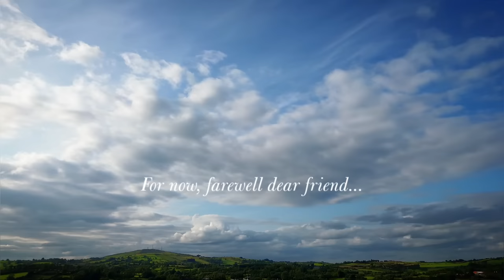A Day in my Life | Irish Cottage Garden | Life in Ireland | Summer Fruit Crumble Recipe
~ Kitty Blossom Garden ~

 "The month of July is drawing to a close, and I'm still crossing my fingers in anticipation that August will reward us with rays of sunshine, and one final summery hug before we enter the embrace of Autumn.

In today's video, I finally had the opportunity to tidy the garden, with lots of pruning, staking, cutting back and feeding the soil after such a tumultuous weather system hanging over Ireland this month. The kitties joined me in the studio to help me pack some orders, and complete a special commission I've been working on.

Then sit with me in the garden to relax with a cuppa and a bowl of warm summer fruit crumble. " – Gillian x

✿ Garden bench cushion

💕  Gillian's Tomato Jam Recipe:

Boil 10-12 large tomatoes with 3 Tablespoons of brown sugar. Keep on the boil until bubbling, then reduce the heat to a simmer until the texture turns thick and jam-like.
Remove any tomato skins that appear on be surface. Then add in a pinch of pink salt,
a good sprinkle of pepper, and I added in some thyme from the garden or any herb of your choosing. Then add the hot mixture to a sterilised jar and store in the fridge once cooled.

💕  Gillian's Summer Fruits Crumble Recipe:

Add a punnet of washed raspberries and 2-3 peaches (washed, sliced and skins peeled) to a greased baking dish, add a good splash of orange juice or the juice from canned peaches if you're not using fresh ones. Set aside and next make your crumble. In a bowl add 100 grams of plain flour (or oat/almond flour) and 75 grams of golden brown sugar. Melt 50 grams of butter and a dash of vanilla extract in a microwave/stove top and add this bit by bit into the flour/sugar bowl while mixing it in with a knife. Keep doing this until a crumb texture is formed. Sprinkle the crumble onto the fruit until covered and place in the over at 170 degrees celsius and bake for 30-40 mins. Enjoy with a dollop of ice cream or greek yogurt.